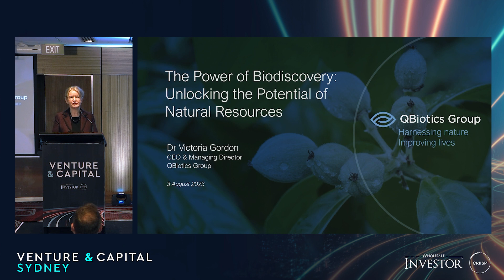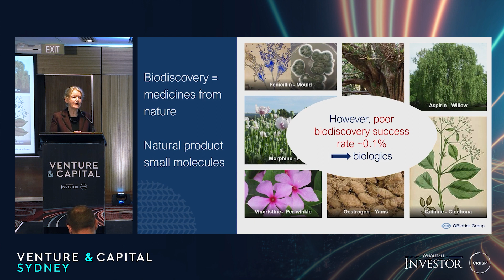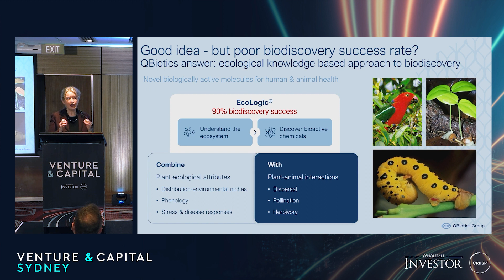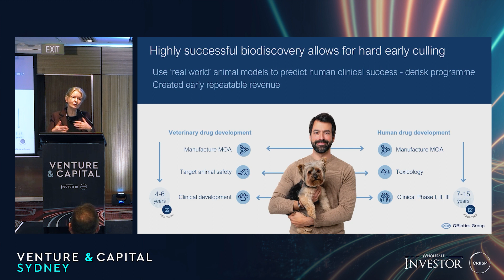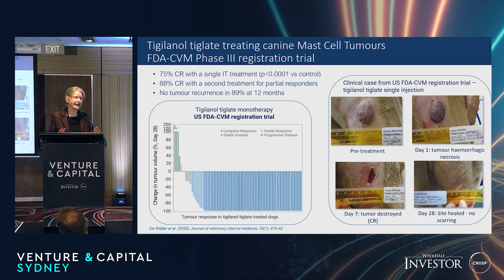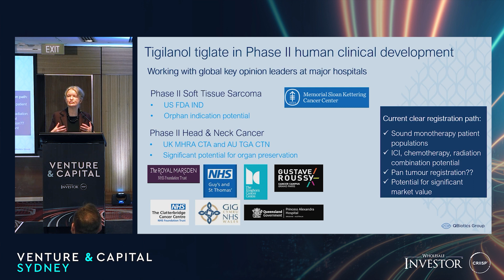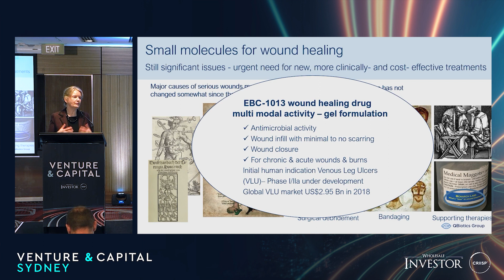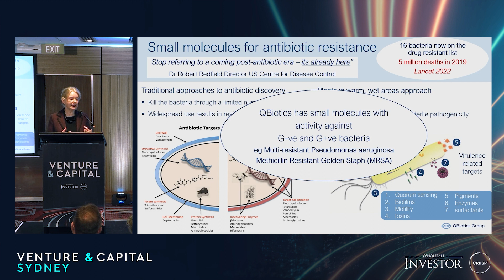Dr. Victoria Gordon | QBiotics | Unlocking Nature's Secrets for Medicine and Biodiscovery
Explore the Biodiscovery Potential of Nature with Victoria Gordon

🌿 About This Video:
Welcome to a journey into the heart of biodiscovery with Victoria Gordon's enthralling presentation from our recent Venture and Capital Conference. Victoria, a renowned name in the field of biotechnology, captivates the audience with her talk titled, "The Power of Biodiscovery: Unlocking the Potential of Natural Resources."

🔬 What You'll Discover:
In this insightful presentation, Victoria sheds light on how biodiscovery revolutionises our healthcare approach and sustainable solutions. She delves into the intricacies of harnessing the untapped potential of natural resources, revealing groundbreaking methods that are reshaping the future of medicine and biotechnology.

🌱 Highlights of the Talk:

Cutting-edge approaches in biodiscovery and their impact on healthcare.
Real-world applications of natural resource exploration.
The fusion of traditional knowledge and modern science in biodiscovery.
Case studies demonstrating the successful application of biodiscovery.

This is an opportunity to expand your horizons on the untapped potential residing in our natural world. Whether you are a budding entrepreneur, a seasoned investor, or simply someone with a keen interest in the future of biotech, this talk will provide you with valuable insights and inspire new ways of thinking.

About Wholesale Investor:
Wholesale Investor is a global leading investment platform that connects innovative, emerging companies that are looking to raise capital with an active, engaged and growing ecosystem of over 31,000+ high net worth investors, fund managers, family offices, PE and VC firms, and government bodies.